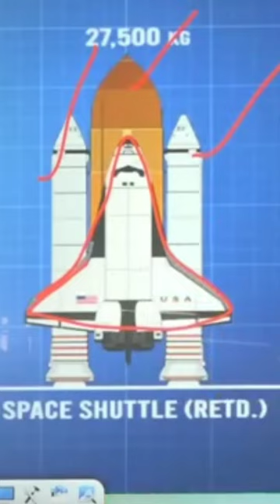khansirmotivation space shuttle retd.